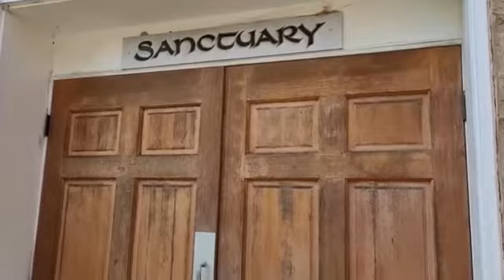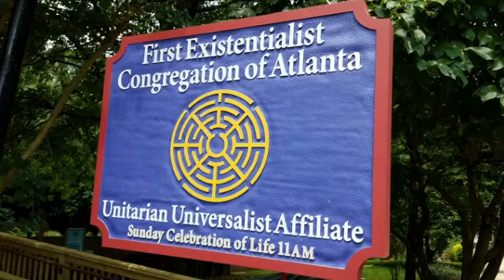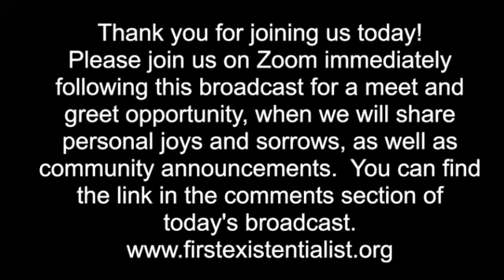The First Existentialist Congregation of Atlanta Sunday Celebration of Life with Rev. Marti Keller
"Hidden Lights- Past and Present"
Hanukkah, the Jewish festival of Lights,, began early this year, at the end of November. Nonetheless the theme  resonates beyond the holiday week.
An exploration  of the  seemingly simple act of lighting candles which  has been both dangerous and courageous.

Rev.Marti Keller has been a parish, community and social justice minister for more than 23 years.
Her "Jewinitarian" involvements include co-editing "Jewish Voices in Unitarian Universalism", and other UUA publications around the Jewish source of our living tradition.
She has been the President of UUs for Jewish Awareness and is currently a board member.
She is part of a ministerial team launching an online  Mussar Jewish values program in 2022.
She is also past vice president of the Society for Humanistic Judaism and serves on the advisory team for the international Secular Synagogue.